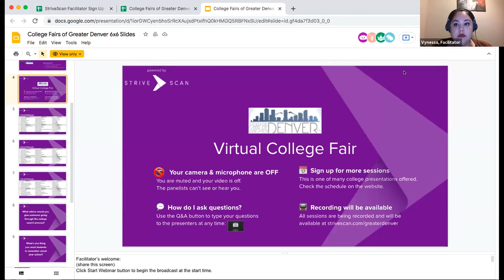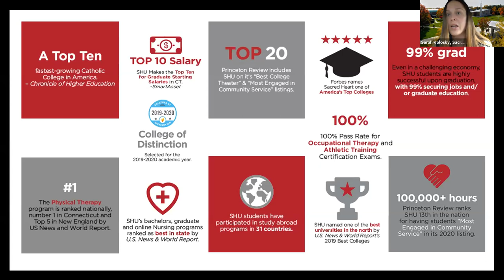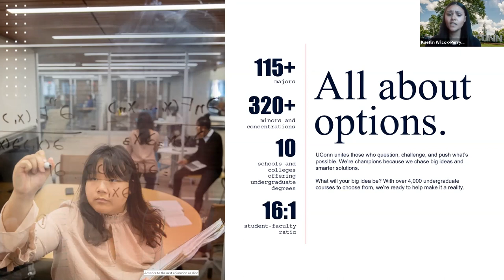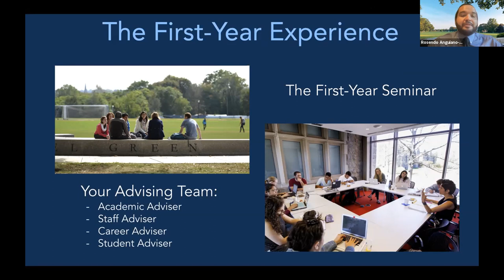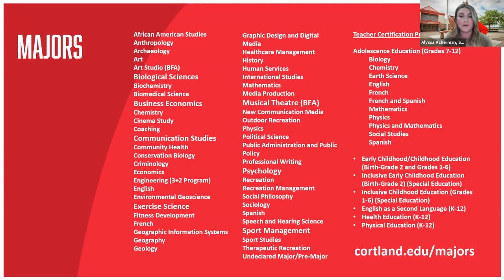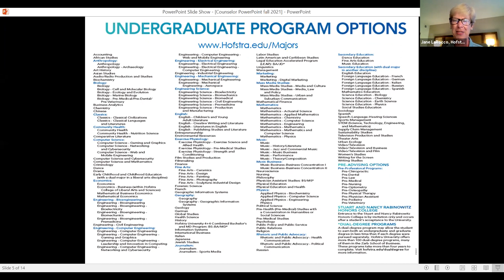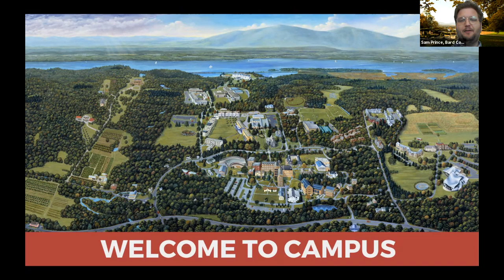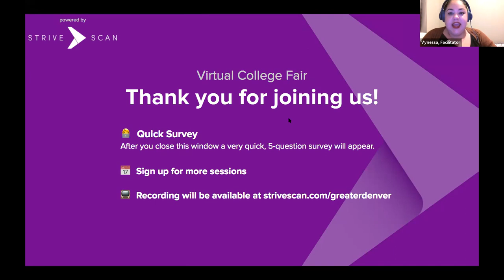Session A3 - College Fairs of Greater Denver Virtual Fair - September 29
In this session, you will hear from the following institutions:

Connecticut College
SUNY Cortland
Hofstra University
Bard College